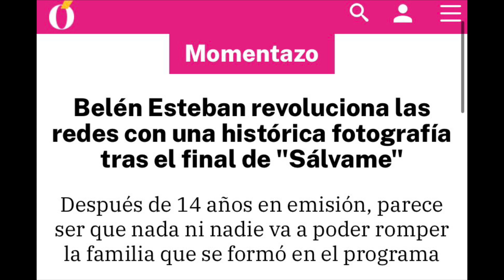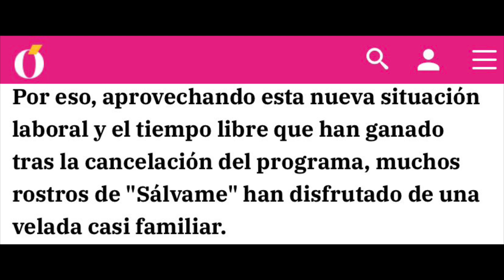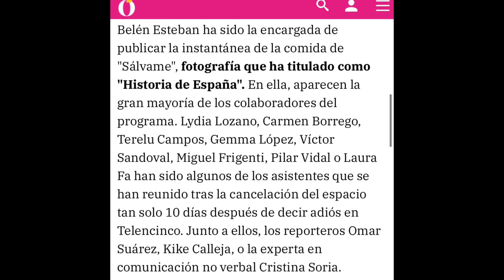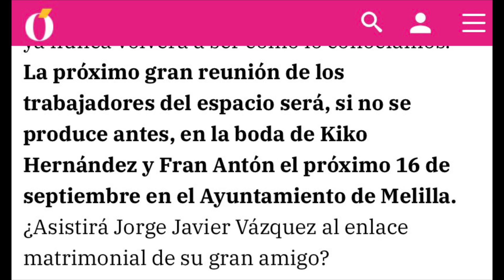💥ESCÁNDALO de Belén Esteban y Miguel Frigenti CAZADOS DE COMILONA con colaboradores de Sálvame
💥ESCSNDALO de Belén Esteban y Miguel Frigenti CAZADOS DE COMILONA con colaboradores de Sálvame